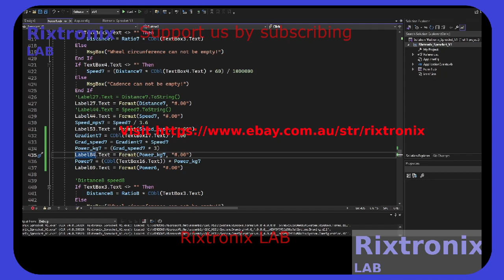Speed Cycling Cassete Calc Power V Basic P150